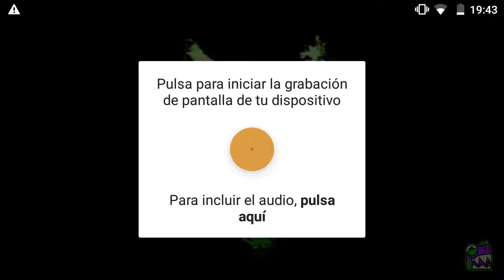Geometry dash darknnes - (Update)